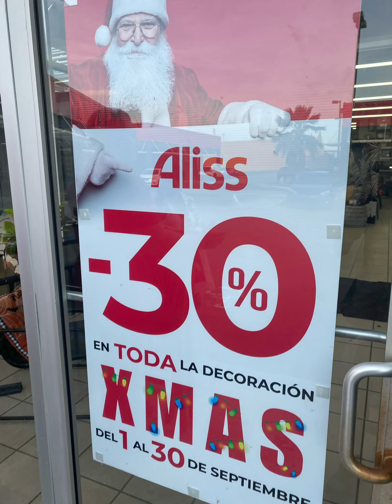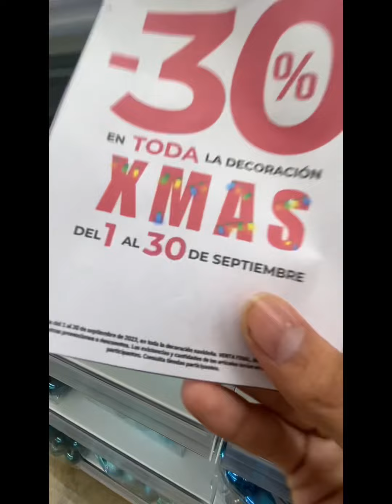Aliss Christmas 2023 Hatillo Sept 15